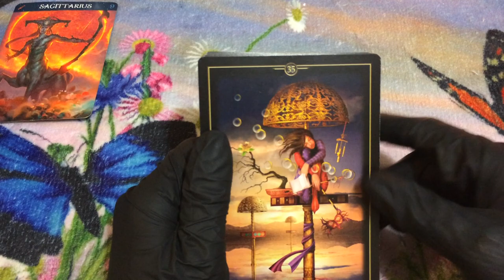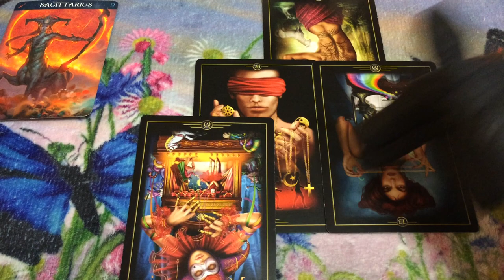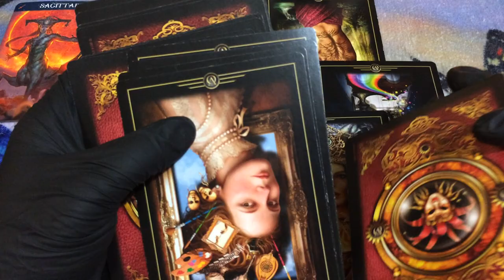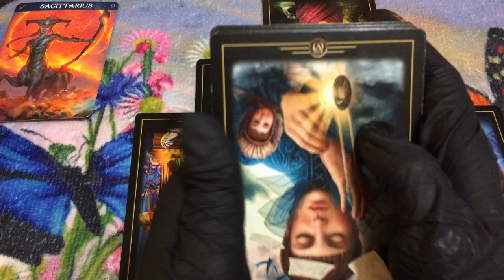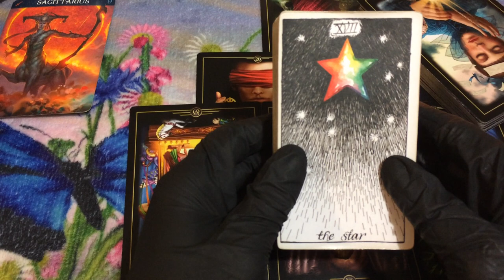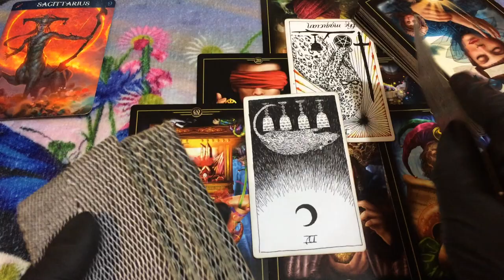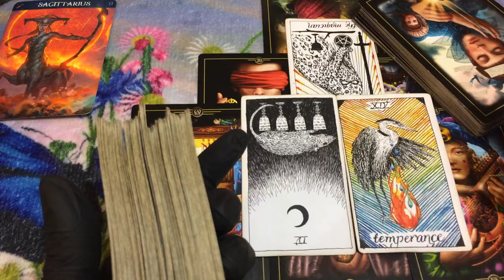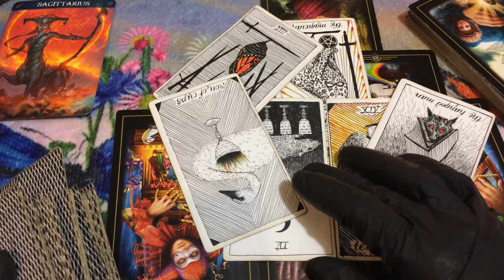🦋 (TIMELESS)) Sagittarius, Tricked into their wicked ways. 6/22-29 TAROT TAROT